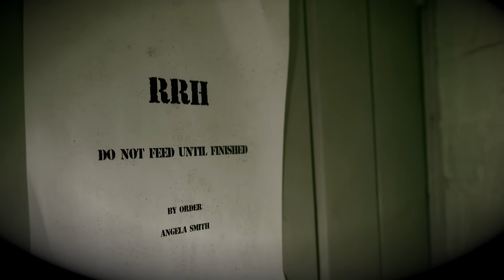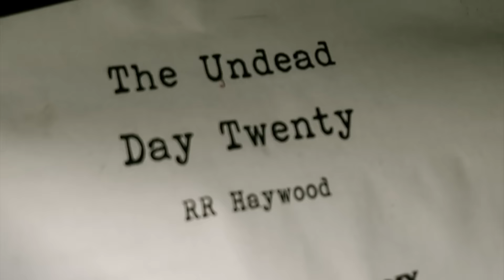The Undead Day Twenty